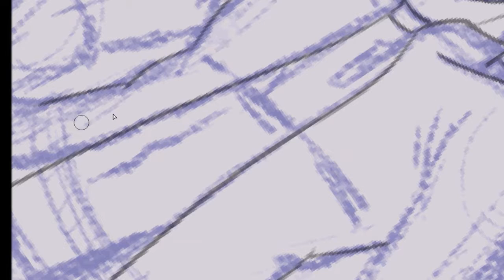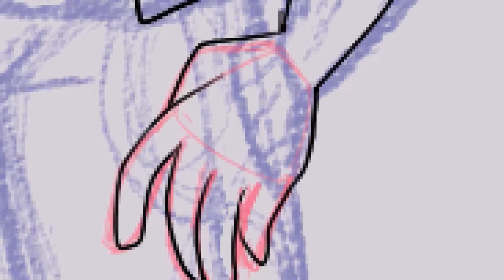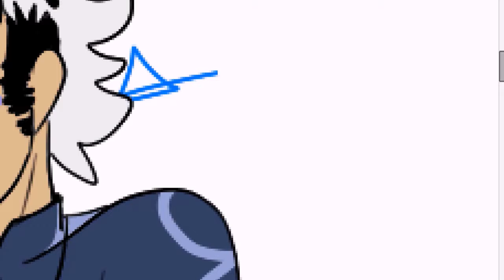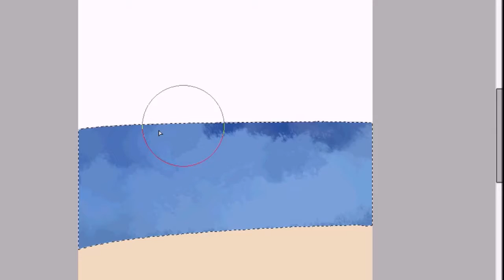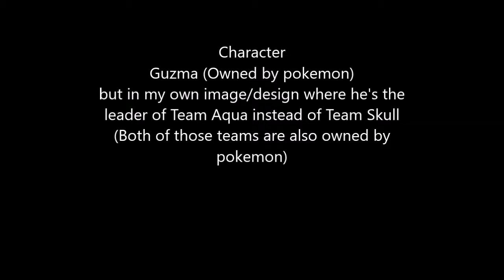Guzma- BUT! As the leader of Team Aqua! [SPEEDPAINT]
so. yes i know i said i'd do Archie next but... well. this idea popped into my head, and i needed to draw it-- i'm so sorry---